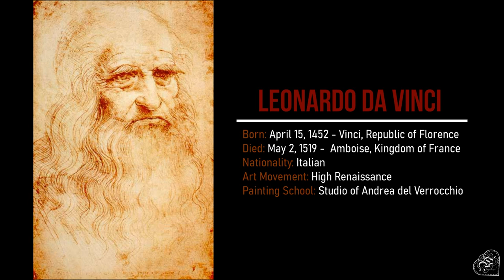Paintings of WOMEN by Leonardo da Vinci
Leonardo di ser Piero da Vinci (15 April 1452 – 2 May 1519) was an Italian polymath of the High Renaissance who was active as a painter, draughtsman, engineer, scientist, theorist, sculptor, and architect. While his fame initially rested on his achievements as a painter, he also became known for his notebooks, in which he made drawings and notes on a variety of subjects, including anatomy, astronomy, botany, cartography, painting, and paleontology.